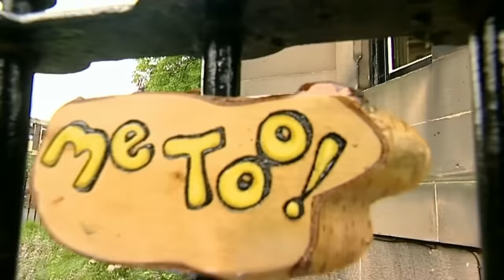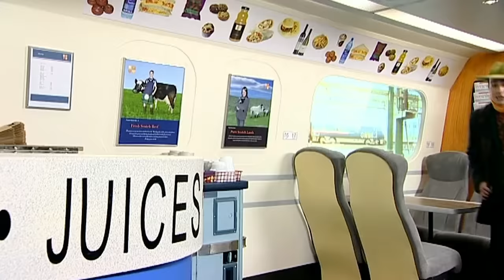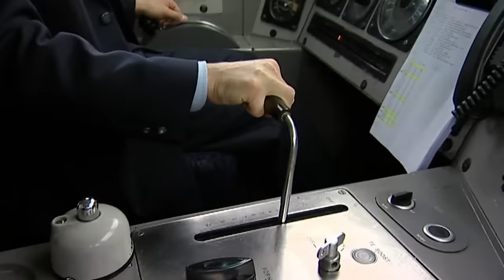Me Too! - Cow Near the Line | Full Episode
Granny Murray is taking the children to a police station today! They get to see what all the policemen and women do to keep the town safe!